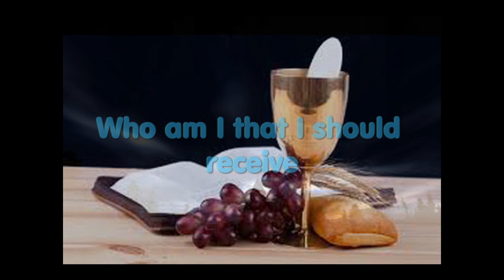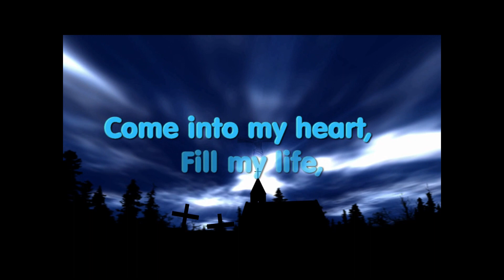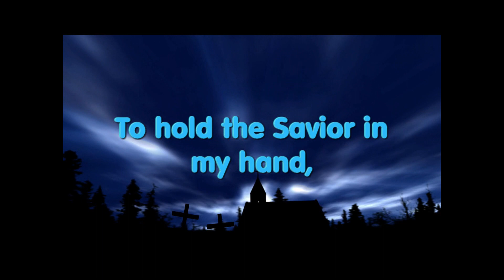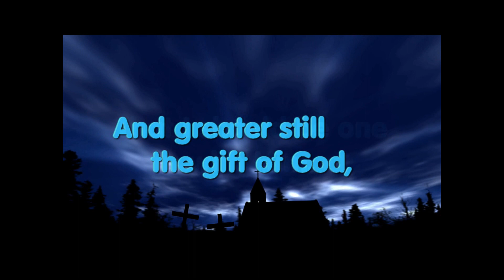The Cup of Life Outpoured - Jim Cowan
Beautiful hymn for Communion time.